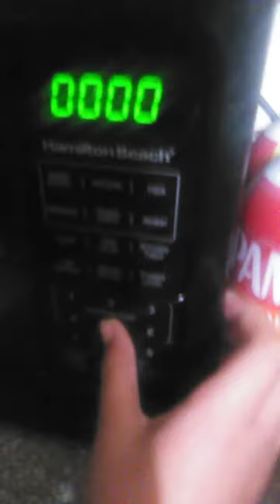October 16, 2022